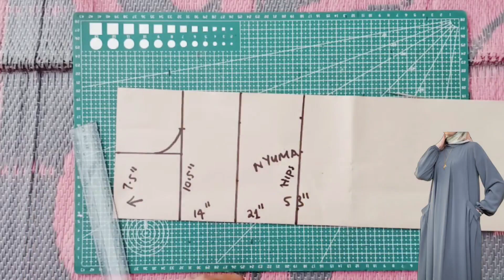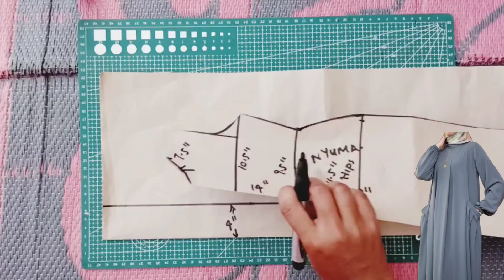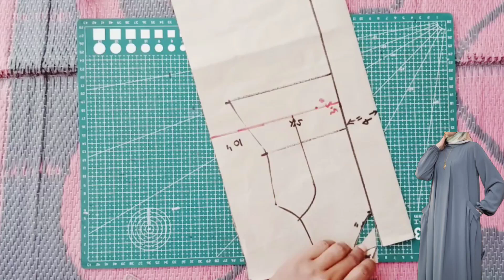DESIGN MPYA BAIBUI/JINSI YA KUKATA/MISHONO YA VITAMBAA,#@NaimaCreation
Karibuni tena kwenye channel hii ya #@NaimaCreation mjifunze Jinsi ya kukata design mpya ya baibui/Mishono ya Vitambaa, design hii mpya ya baibui  ni rahisi sana Jinsi ya Kukata Mishono ya Vitambaa,

Kama unaswali lolote kuhusu video hii ya Jinsi ya Kukata design ya Mishono ya Vitambaa design mpya ya baibui tafadhali niandikie chini ya Comment,